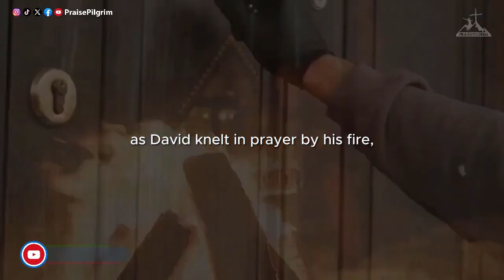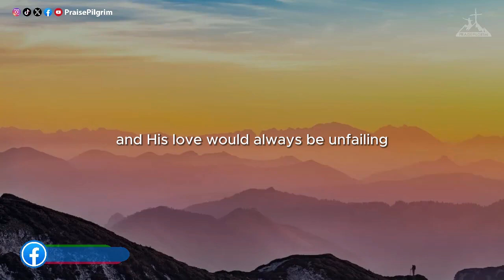The Unwavering Faith That Rebuilt a Home A Testament to God's Love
Welcome to PraisePilgrim, the Christian faith-based channel dedicated to inspiring, motivating, and encouraging believers in their walk with God. We understand that life can be filled with seasons of hardship, pain, loss, and disappointment. You might be asking where God is in the midst of your situation, and why suffering seems to prevail. It's natural to wrestle with doubts about His goodness, power, or love for you.